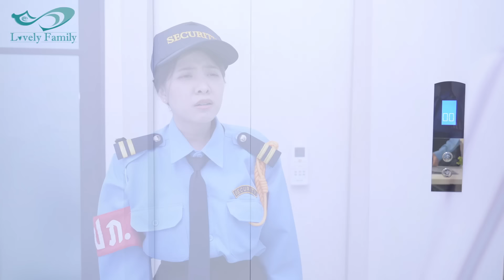หนังสั้น ผู้จัดการหรอ กระจอกกว่าพนักงานอีก กับ อี๋ เพื่อนจน